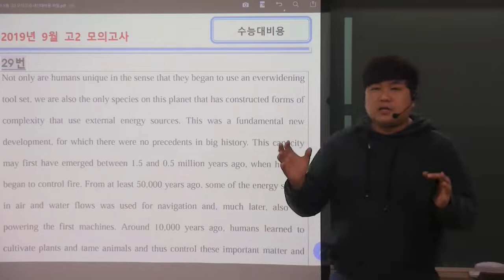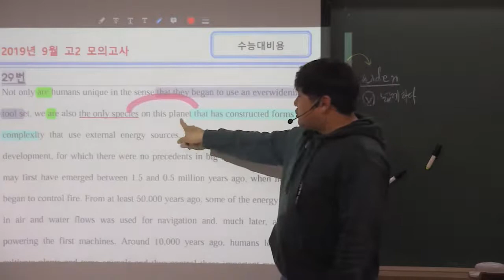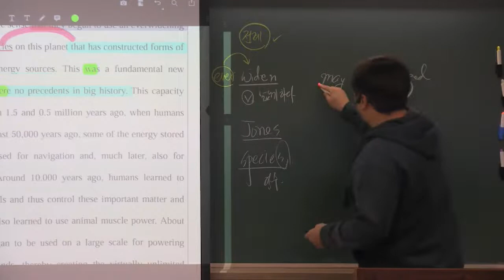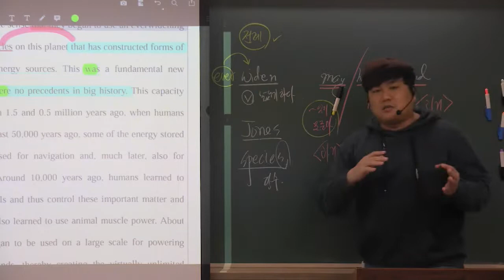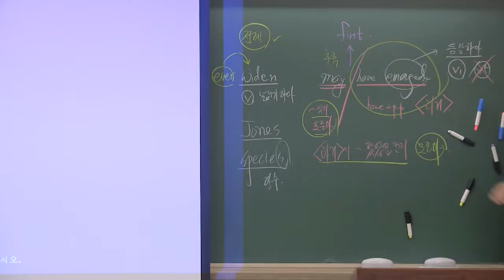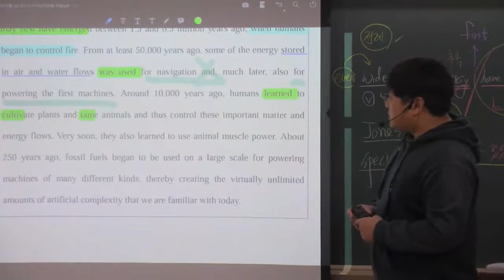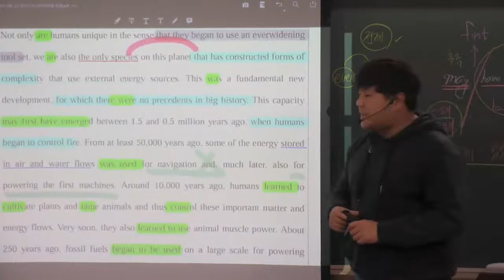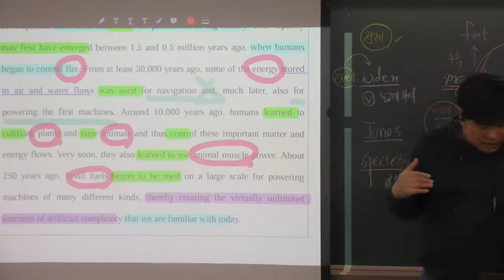2019년 9월 고2 모의고사 29번 내신대비용